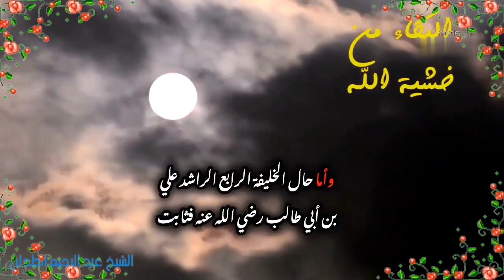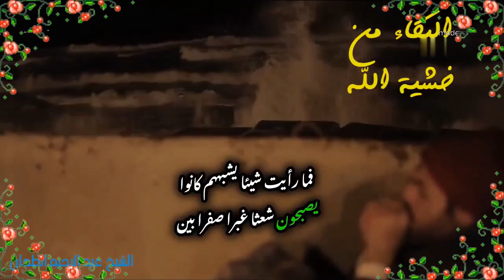هكذا كانوا يبكون من خشية الله 🌻 على بن أبى طالب رضى الله عنه 🌻👈 الشيخ عبدالرحيم الطحان 💖